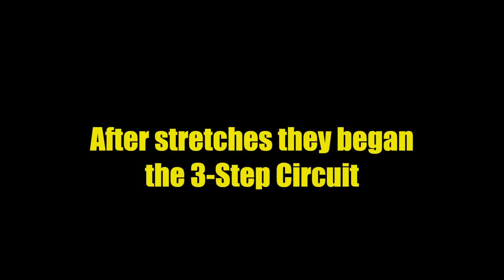Dunk Training With New Dunker Travis Reynolds!!